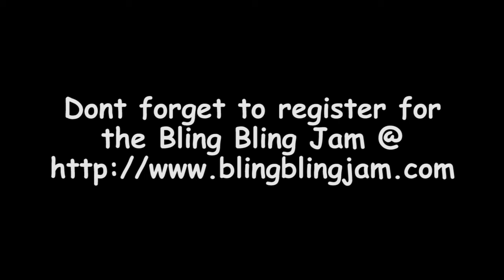Balloon Wedding "Just A Touch of Love" July 29, 2015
The Bling Bling Jam Balloon Convention 2015 'Live Event" The Balloon Wedding of Donald and Debbie! July 29, 2015 Las Vegas. The Best Balloon convention and longest running in Las Vegas!